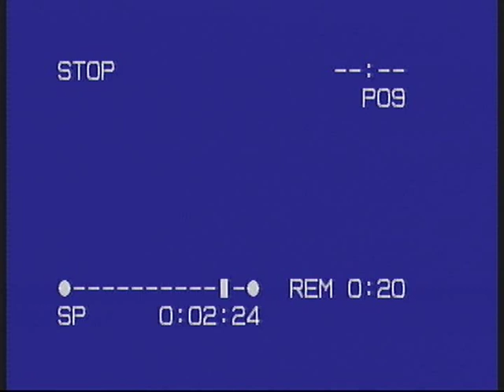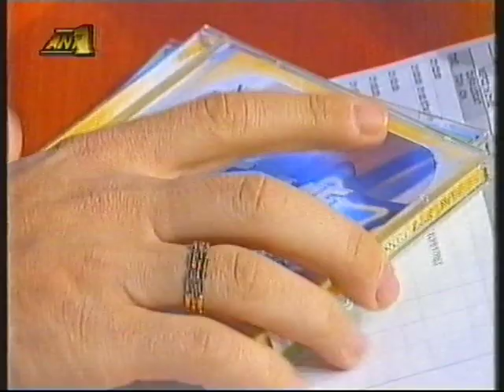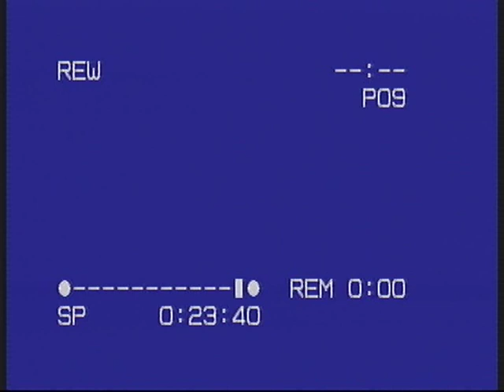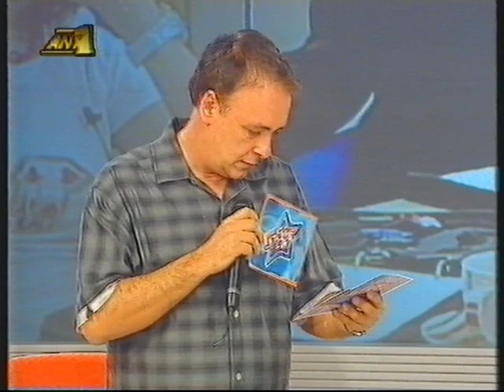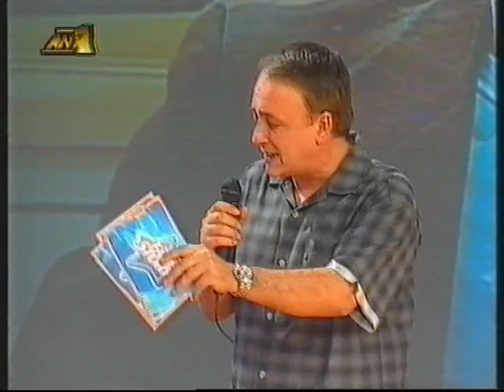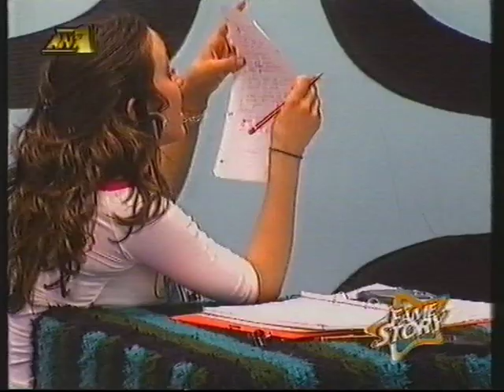Fame Story 2 (Star Academy Greece) 4th Live part 1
Γιατί μέσα από τα μάτια τους βλέπω τα όνειρα μου. άραγε θα πραγματοποιηούν. ?
Maro Litra Kalomoira Saranti Rallia Christidou Kostas Karafotis Konstantinos Thallasoxoris Athina Velissari Giorgos Christou Nikos Mixas Natasa Zenetzi Apostolia gkouti Giannis Lampropoulos Savvina Lois Fragkiskos Xios Kostas Kountos Ioanna Koutalidou Eva Mosxoliou Klara Miroforidou Vaggelis Tsarouxas Kostas Lava Moltsidis Sofia Gkolemi Μάρω Λύτρα Καλομοίρα Σαράντη Ραλλία Χριστίδου Κώστας Καραφώτης Κωνσταντίνος Θαλασσοχώρης Αθηνά Βελισσάρη Γιώργος Χρήστου Νίκος Μίχας Νατάσα Ζενετζή Αποστολία Γκούτη Γιάννης Λαμπρόπουλος Φραγκίσκος Χίος Σαββίνα Λόις Κώστας Κούντος Ιωάννα Κουταλίδου Ευα Μοσχολιού Κλάρα Μυροφοριδου Βαγγελης Τσαρούχας Κώστας Lava Μολτσίδης Σοφία Γκολέμη